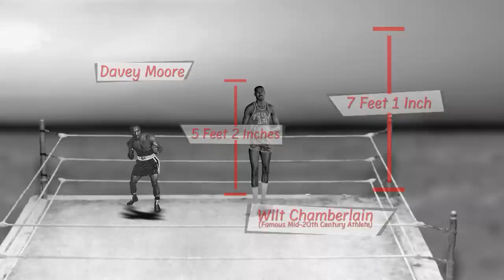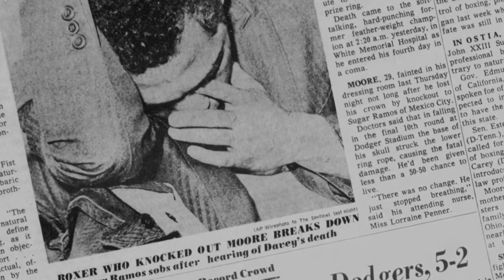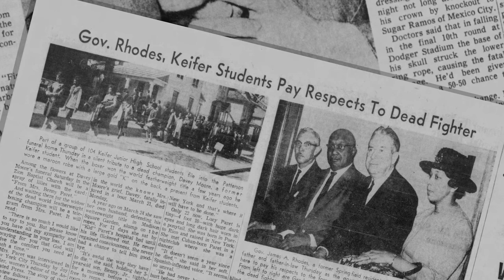Remarkable Ohio - Davey Moore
David Schultz Moore was raised and schooled in Springfield, Ohio in the 1930s.

In the boxing ring, he was better known as Davey Moore or "The Springfield Rifle", a nickname he earned after one sportswriter noted that he hit "like a thirty-aught-six bullet".

Although he died a victim of the sport he loved, featherweight boxing champion Davey Moore is regarded as a legend worldwide.